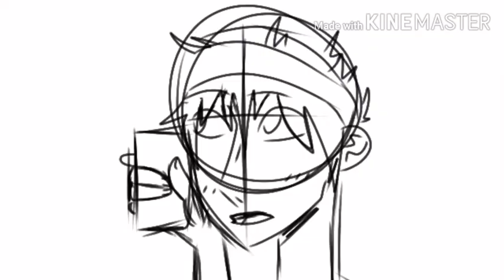'Mo like pizza butt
LEARN HOW TO DRAW HANDS GODDAMNIT 😡😡😡😡😡😡😡😡